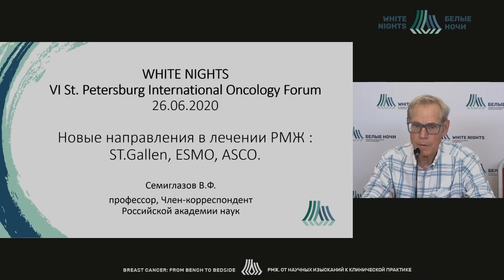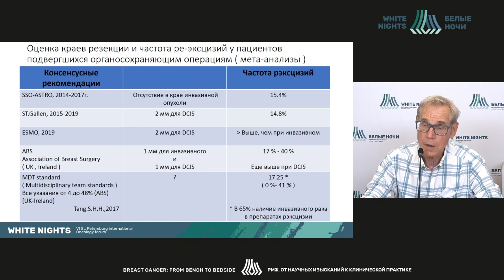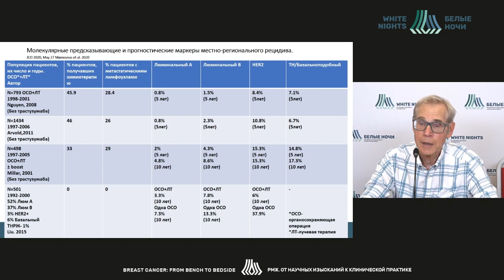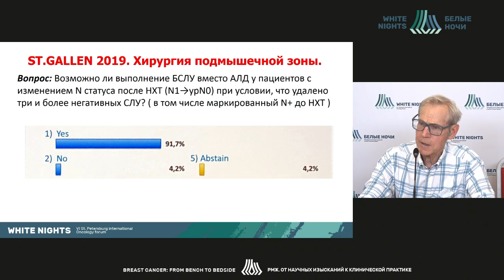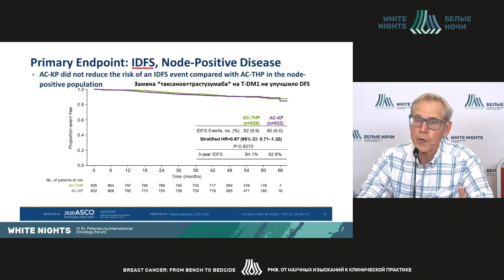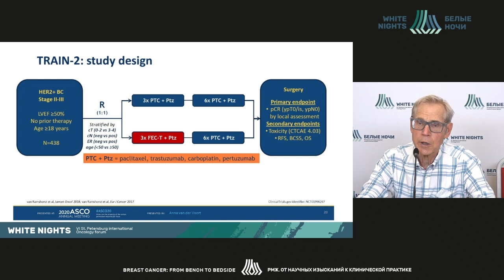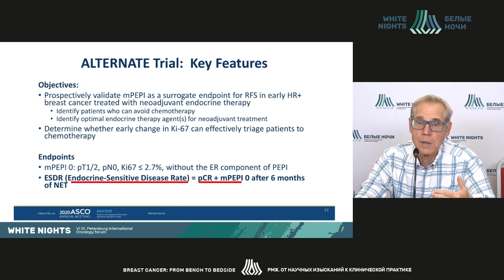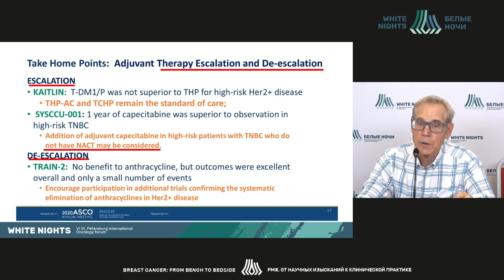Новые направления в лечении РМЖ 2020: St.Gallen, ESMO, ASCO (Семиглазов В.Ф.)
Семиглазов Владимир Федорович - заведующий научным отделением опухолей молочной железы - главный научный сотрудник, врач-онколог хирургического отделения опухолей молочной железы ФГБУ «НМИЦ онкологии им. Н.Н. Петрова» Минздрава России, д.м.н., профессор, Член-корреспондент , Санкт-Петербург